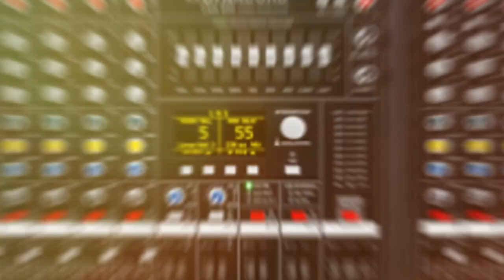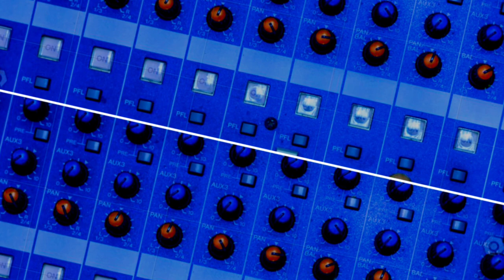THE BELLS OF COPSHALL - MR JIMeR & COL BROWN (Keyboards)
The Bells of Copshall - Originally made back in 2004, this melodic haunting banger was made by myself and featuring my friend Col Brown on keyboards. Col had just recently purchased a Korg keyboard and was keen to test out the depth of the sounds if i remember it right. I recently brought it back out the archives and gave it a quick once over just to make sure. I’ve re-named the track as the previous really didn’t make sense - The Mash…
For the life of me I can’t remember why I called it this, but now re-titled to The Bells of Cophall is much more fitting as my place at the time was named Copshall Close in my local town.